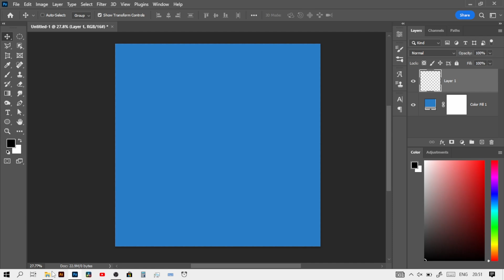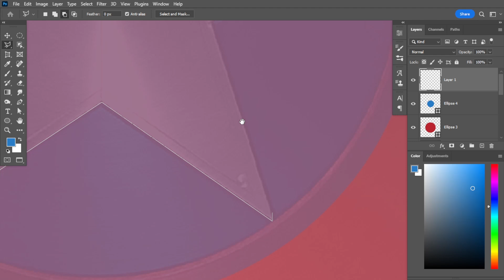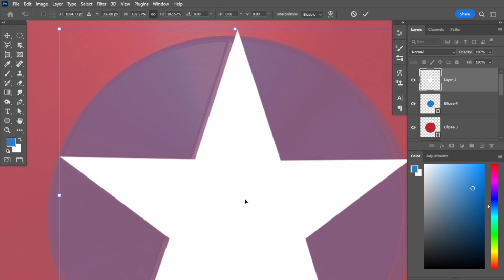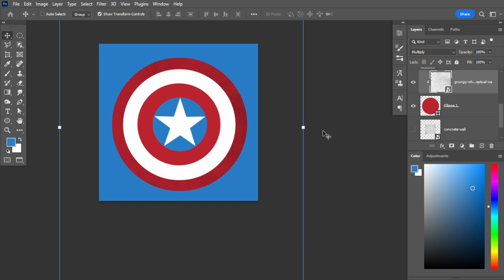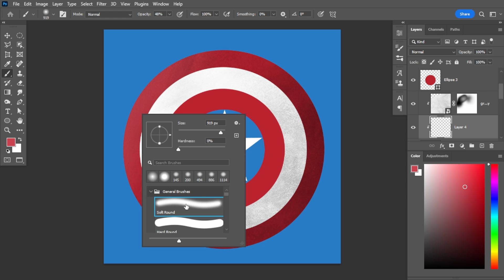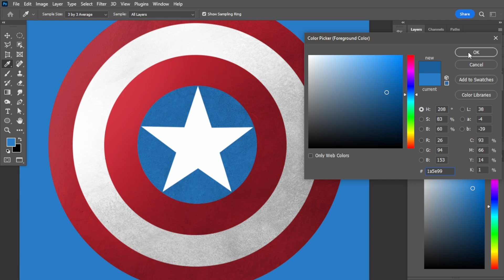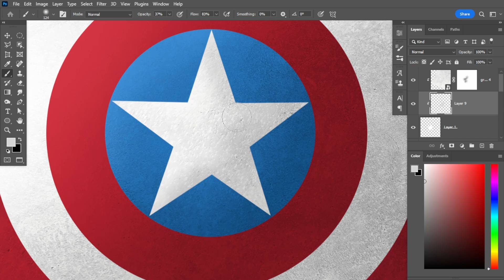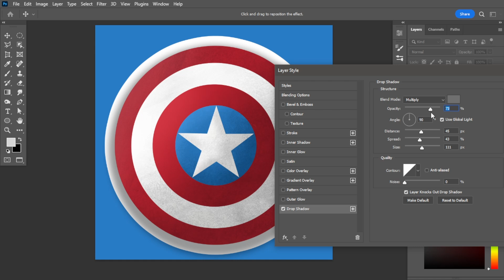How to draw Captain America shield - Orange Time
Are you a fan of Captain America? Do you want to draw his iconic shield? In this video, I'm going to show you how to draw the perfect Captain America shield in just a few easy steps. Get ready to unleash your inner artist and impress your friends with your newly acquired drawing skills!